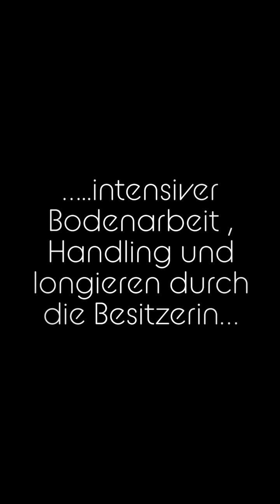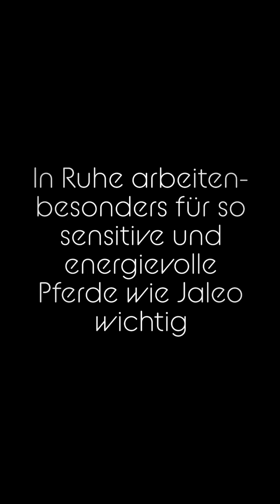Jungpferde Training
Erstellt mit der GoPro App auf meinem iPhone.